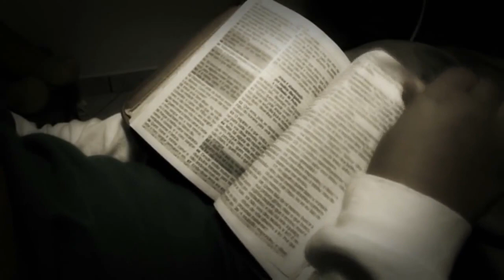Bíblia - Wesley Lima